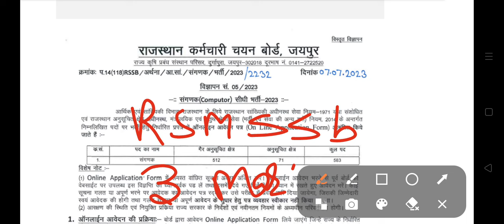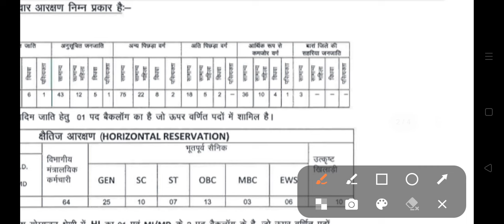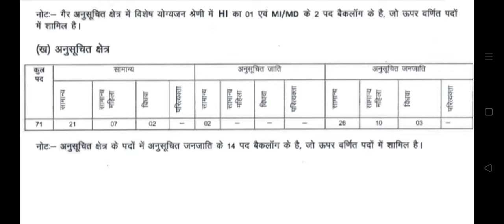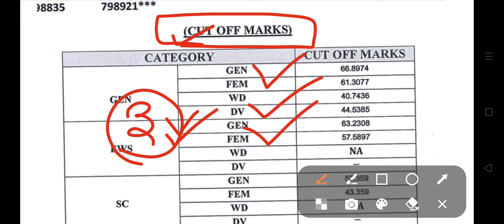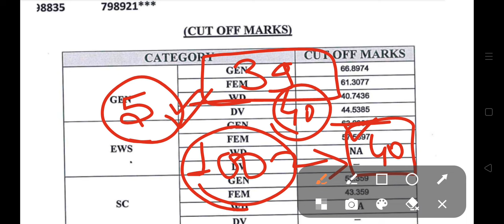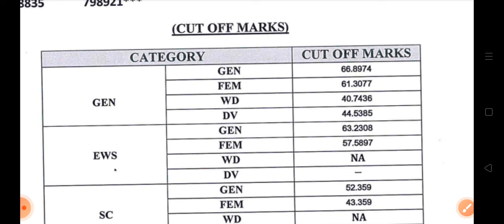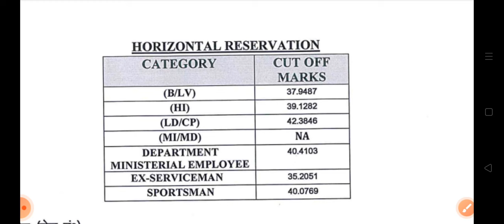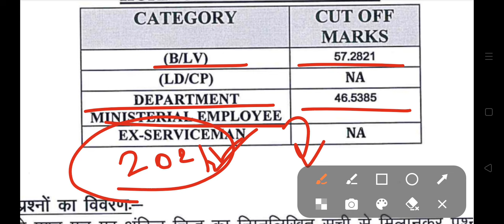Sanganak Exam Expected Cutoff | Sanganak Exam Analysis | Sanganak Cutoff 2024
Sanganak exam latest news today
Sanganak exam kab hoga
Sanganak exam list cet 15 gunna
Sanganak admit card update
Sanganak exam date
Sanganak exam postponed
Sanganak exam
Sanganak exam 2023
Sanganak admit card 2023
Sanganak admit card
Sanganak vacancy 2023 admit card
Sanganak exam 2023 admit card
Sanganak news
Sanganak latest Update
Sanganak Model Paper
Sanganak Rajasthan Gk
Sanganak gk model paper
Sanganak model paper 2023
rajasthan Sanganak gk 2023
Sanganak gk 2022
Sanganak general knowledge 2023
Sanganak classes 2023
Sanganak model paper
Sanganak online classes 2023
Sanganak live classes
Sanganak Gk 2024
Sanganak हूबहू पेपर 2023
Sanganak प्रश्न पत्र 2023
Rajasthan classes Sanganak
rajasthan classes Rajasthan current affairs
Sanganak modal paper 2023 history
Sanganak online class 2024
rajasthan Sanganak exam 2023
Sanganak modal paper 2024
rajasthan Sanganak priksha
Sanganak exam 2024
Sanganak admit card
Sanganak exam admit card 2024
Sanganak ke admit card Kab aayenge
Rajasthan Sanganak exam 2024 Exam Current Affairs
Sanganak Exam Current Affairs